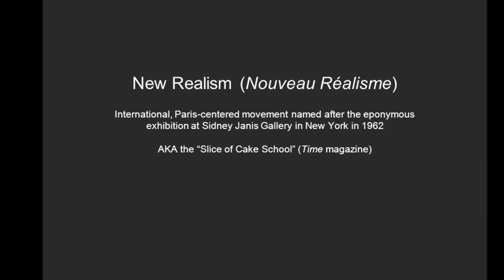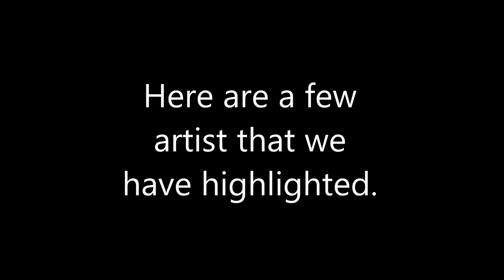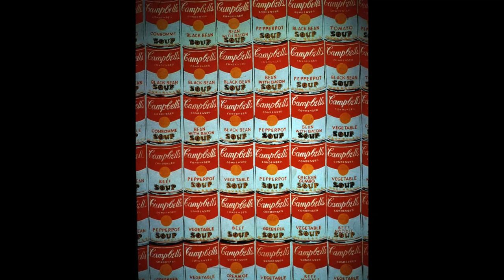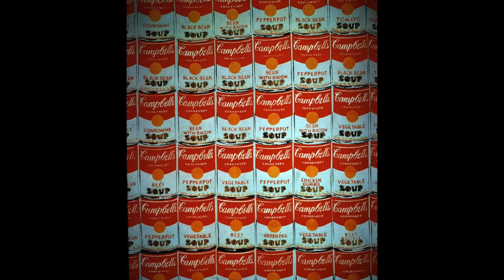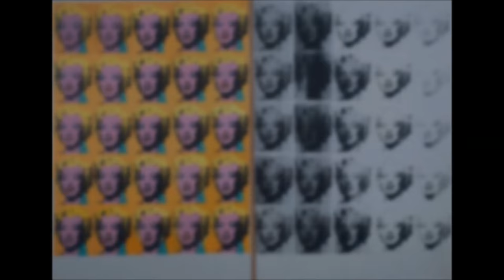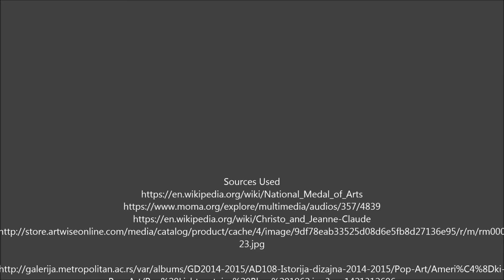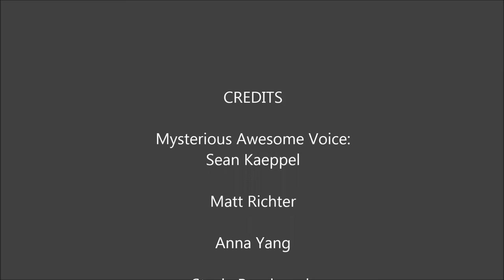Sidney Janis Gallery 1962: New Realist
MASSA Group Project